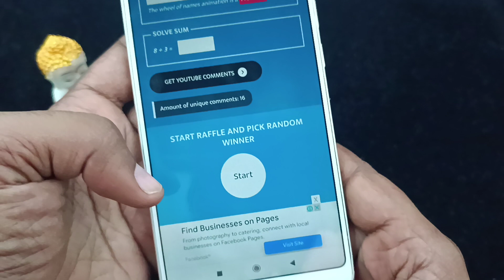new bracelet collections for enquiry 9841865689